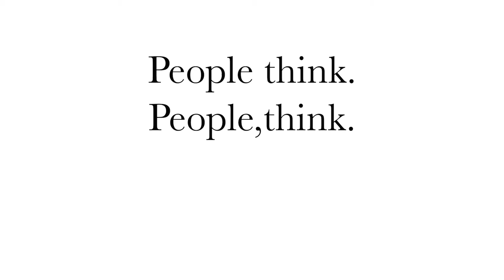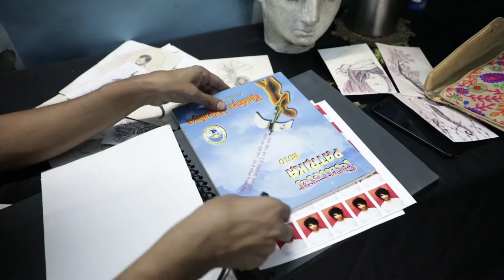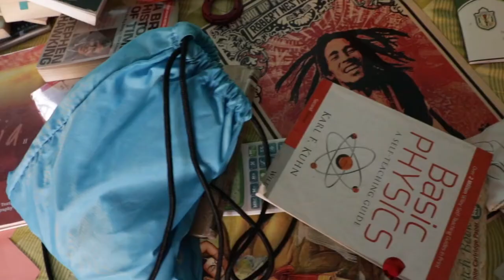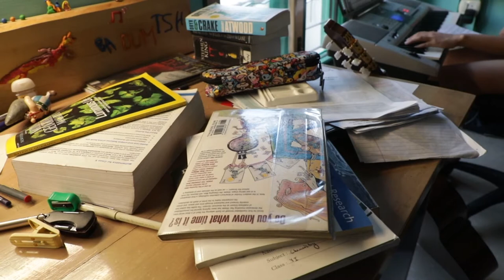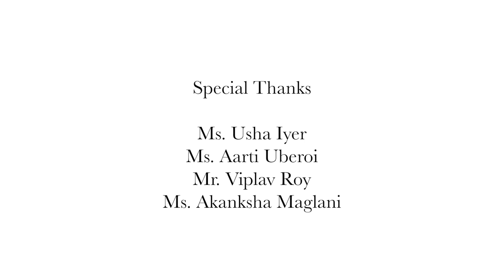People think. People, think. | Short Documentary on Social Anxiety | Chaitanya Bhatti | 2018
A short documentary on social anxiety. (2018)
Shot, edited and produced by Chaitanya Bhatti.

Subtitles by Himal Pandita.